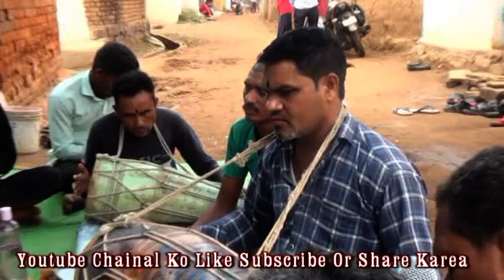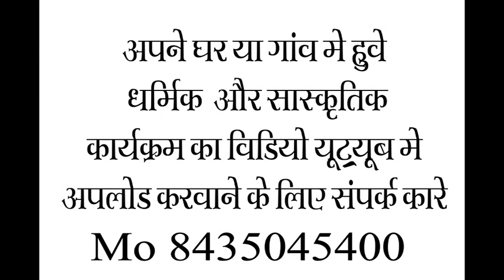खोरपा ज्वांरा विसर्जन 2024, यशवंत कुंज विश्वकर्मा, विकाश यादव और पटेल परिवार 2024